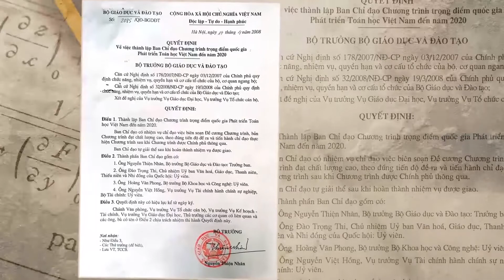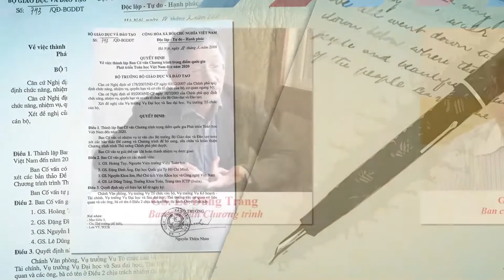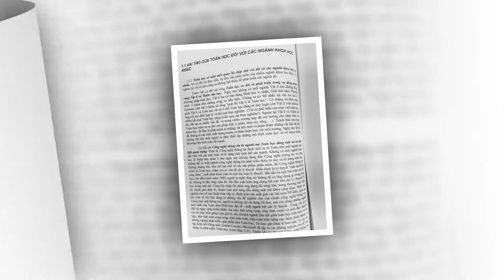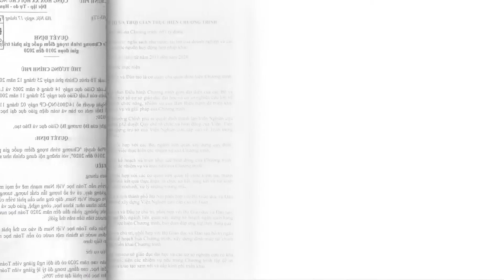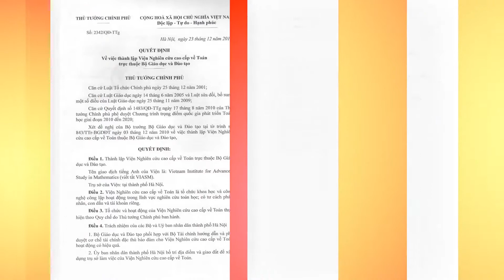Sự ra đời của CTT 2010 - 2020